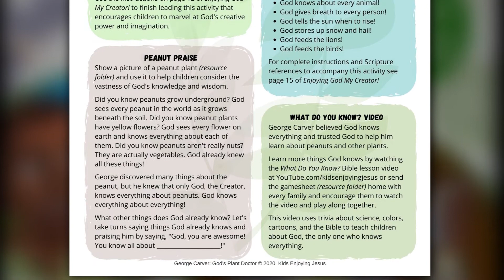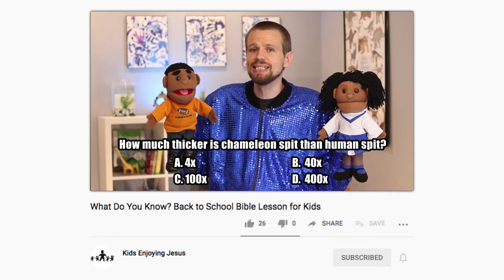George Washington Carver Story for Kids Part 5 | The Inventor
The story of George Washington Carver is an inspiring true story for kids and adults alike. In this video, children will learn what happened when George Washington Carver asked God, "Mr. Creator", why He created the peanut and how God used George's skill as a scientist and inventor to help Southern farmers during the potentially devastating crisis caused by the tiny boll weevil's huge appetite for cotton. At the end of the video, kids will be encouraged to watch and play the the "What Do You Know?" trivia Bible lesson on the the Kids Enjoying Jesus YouTube channel to learn more about our awesome Creator who knows everything about EVERYTHING!

You can download a FREE copy of George Carver: God's Plant Doctor at kidsenjoyingjesus.com. This 6-part lesson includes printable visuals, PPT slides, and ideas for 25+ bonus activities to enhance the learning process and provide further teaching to help the children know and enjoy God the Creator for themselves.